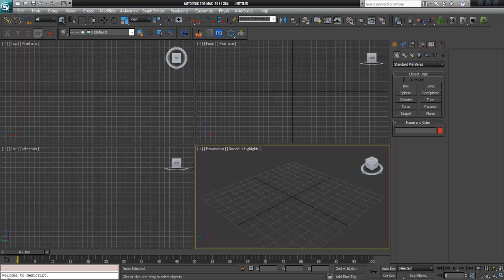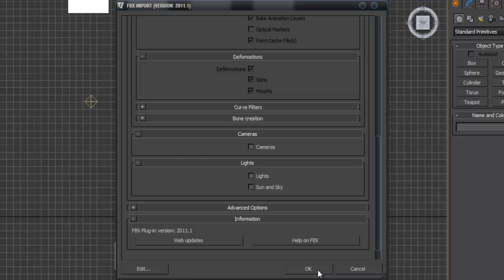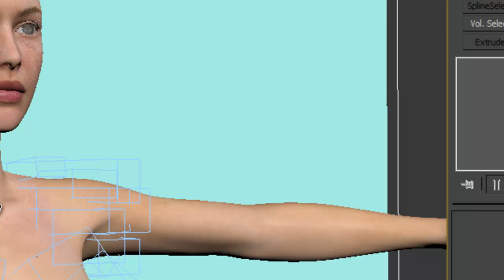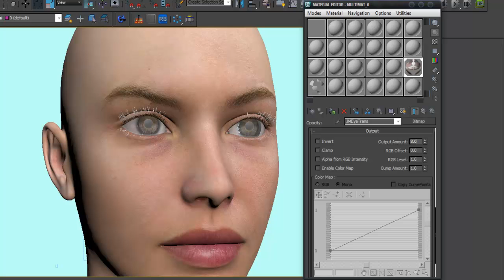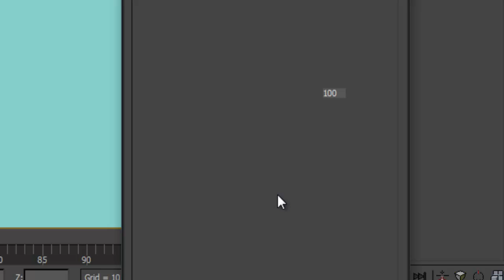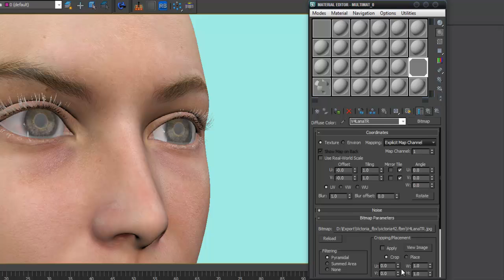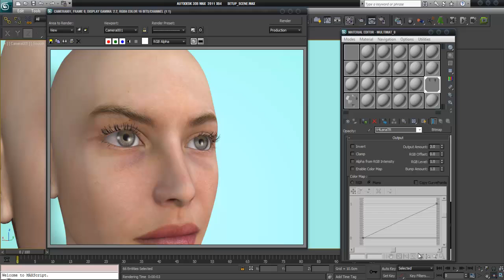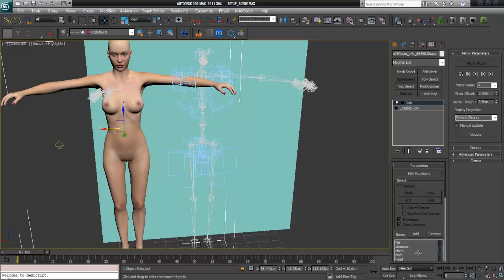Daz3D export to 3ds max (fbx) Problems&Solutions part1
How to export an map an Character from Daz3D Studio 4.5 to 3ds max 2011. Hints and Tricks to resolve some Problems that can occur. Primarily mapping and ram usage. Sorry for my bad english, never had talked in it since many Years...